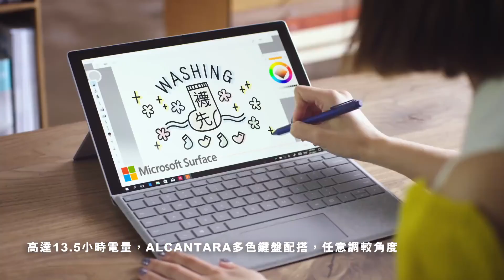😍 容祖兒 - 阿Sa 阿嬌 (Twins) 百老滙 「玩極都唔攰」 2018 (Full) (HD) ❤️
-  Philips Sonicare DiamondClean Smart 聲波震動牙刷
-  LG V30
-  LG SIGNATURE OLED TV
-  Hitachi多門節能環保雪櫃
-  EOS 6D Mark II & PIXMA TS9170
-  Bosch MaxxiMUM MUMXX40GGB
-  ASUS ZenBook Pro UX550
-  RF射頻再生美顏機 升級版
-  Whirlpool Smart Silence直驅變頻摩打洗衣機
-  Sony BRAVIA OLED TV
-  Sony RX10 Mark 4
-  Sony A9
-  SIXPAD
-  Samsung QLED TV
-  Nikon D850
-  Mitsubishi蒸氣LESS IH電飯煲